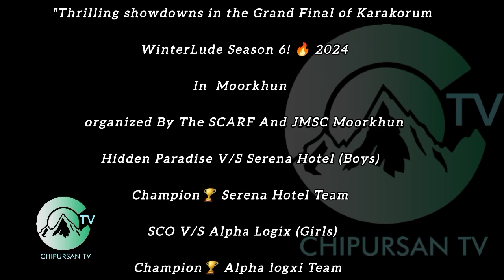"Thrilling showdowns in the Grand Final of Karakorum WinterLude Season 🔥 2024 In MOORKHUN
"Thrilling showdowns in the Grand Final of Karakorum
 WinterLude Season 6! 🔥 2024
In MOORKHUN
organized By The SCARF And JMSC
Hidden Paradise V/S Serena Hotel (Boys)
Champion🏆 Serena Hotel Team
SCO V/S Alpha Logix (Girls)
Champion🏆 Alpha logxi Team
Videography Masoom Photography
AND ON TWITTER/ INSTAGRAM/CHIPURSON TV